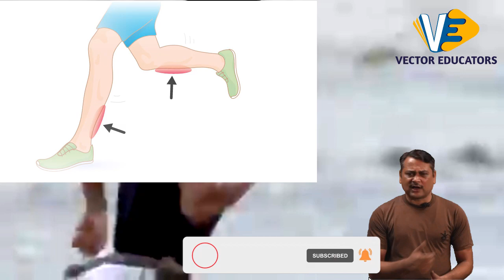VECTOR EDUCATORS | PSI | CONSTABLE | ARMY | SHIN PAIN | પગનો દુખાવો જડથી દૂર | 18 મીનીટ માં પૂરી